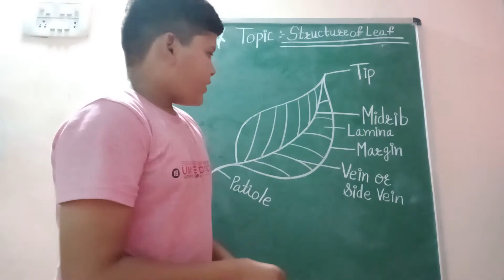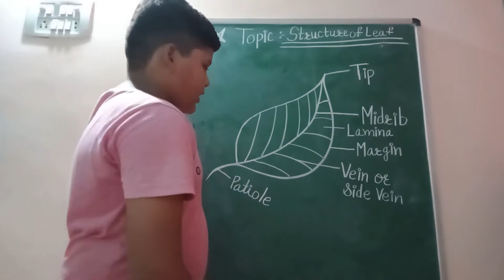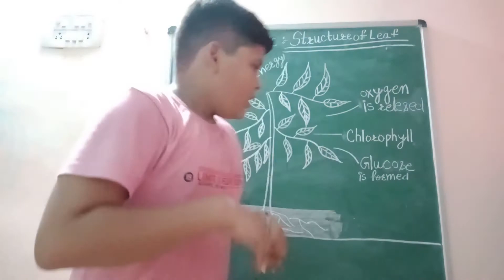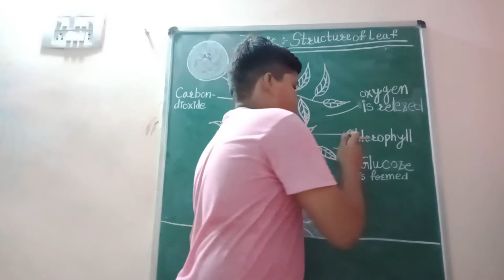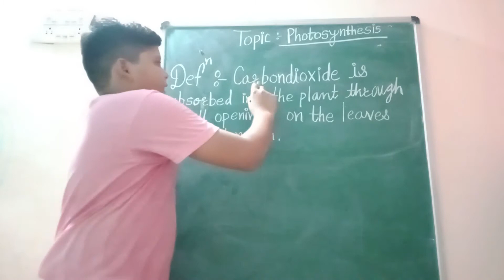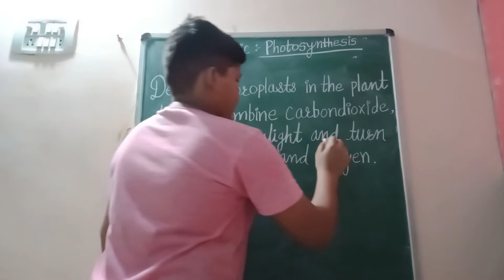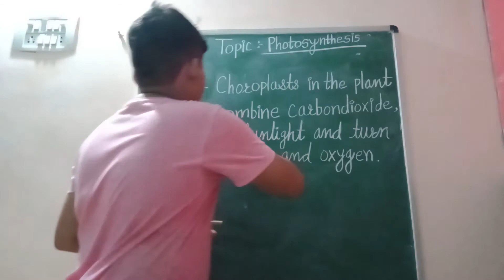Photosynthesis|Structure of Leaves|Learn With Prerit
The video is all about Science .
Structure of Leaves And Photosynthesis.
Process of Photosynthesis And Plants Prepare their food by Sunlight ☀️☀️.